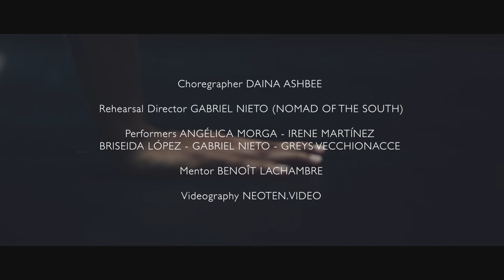Trailer: J'ai pleuré avec les chiens (Time, Creation, Destruction)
Daina Ashbee’s latest work unfolds like a ritual celebration dedicated to the body. In a minimalist landscape driven by cycles of change, five dancers fluctuate between possibilities: from animal to human, mundane to spiritual, from pain and sorrow to ecstasy. Down on all fours, they experience the elation of a new harmony and equilibrium but soon are flipped upside down, eluding gravity, and portraying a resurgence of the power to act in a community. Born in Nanaimo, BC and of Métis and Dutch heritage, Ashbee has earned international plaudits for her radical and unflinching work which examines the body through a powerful feminist lens.

Daina Ashbee
J'ai pleuré avec les chiens (Time, Creation, Destruction)
March 22-25, 2023 | 8pm
Scotiabank Dance Centre

Presented with the Vancouver International Dance Festival